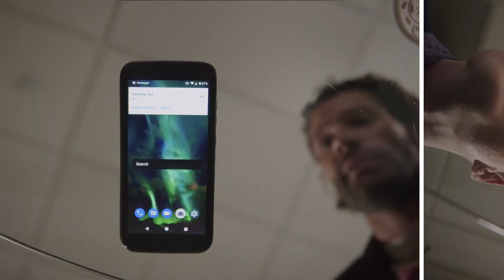Love Accidentally (2021) | Trailer | Brenda Song Aaron O Connell Denise Richards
Cast: Brenda Song, Aaron O'Connell, Denise Richards, Pedro Correa, Maxwell Caulfield